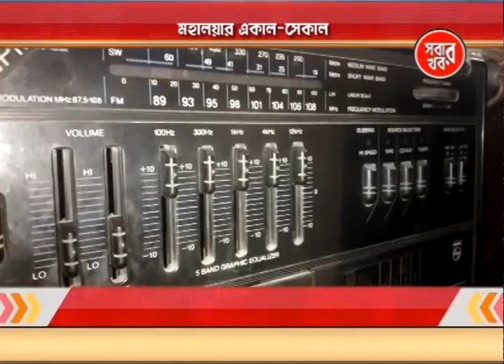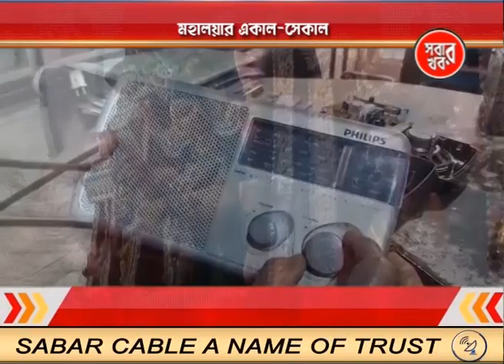Malda Sabar Khabar 12_10_23 Part 03